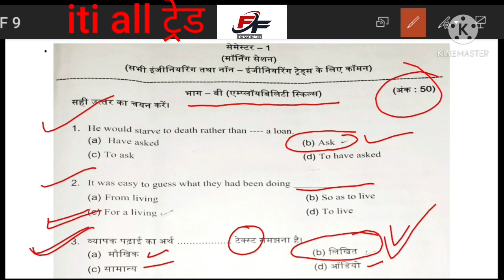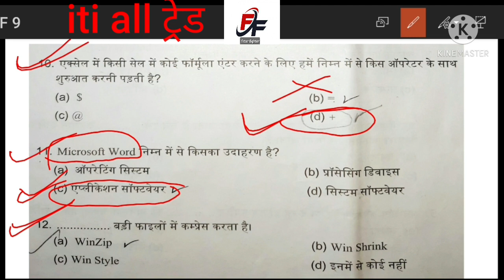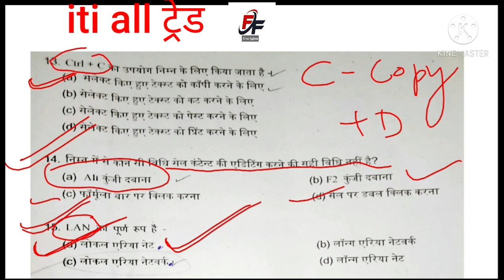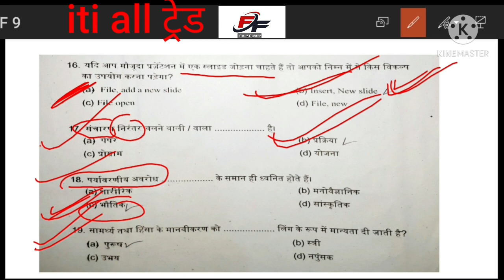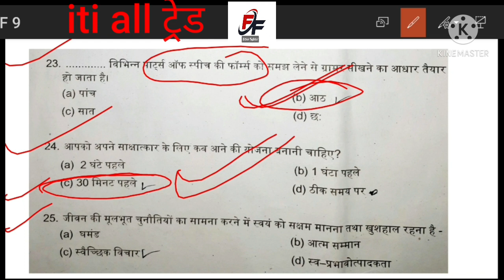Iti employability test/iti 1st year employability test/employability exam paper question2021/itiexam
Iti employability test 2021.iti 1st years employability test.employebilty exam paper question